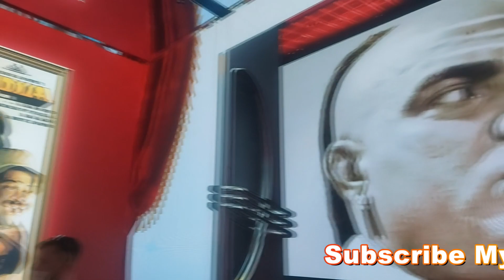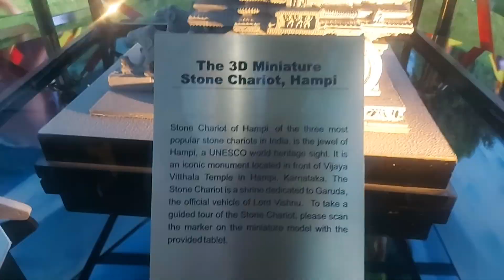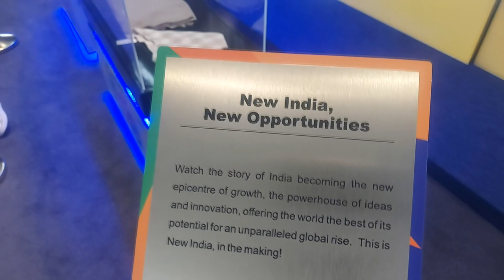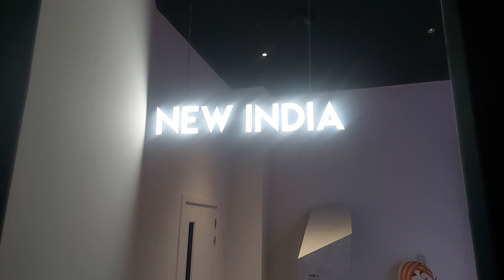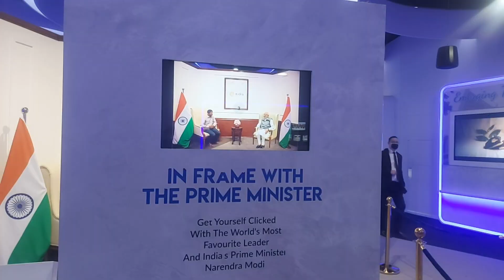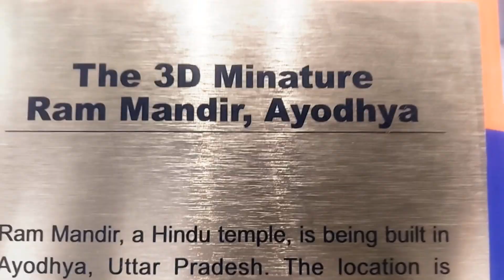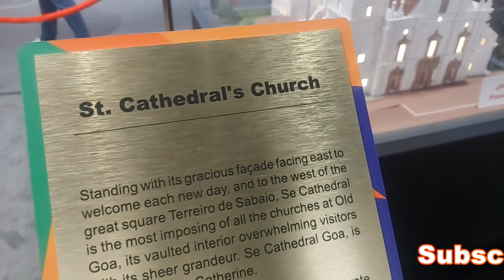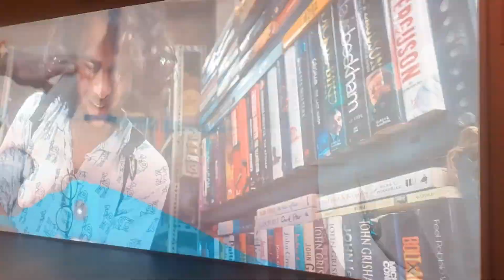ભારતનુ પેવેલીયન । દુબઈ એક્પો । Part - 2 | indian pavilion expo 2020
In the worlds largest exhibition, there are 192 countries participating and have built their own pavilions. So we visit many of them to try to find out the best Pavillion of the expo 2020!